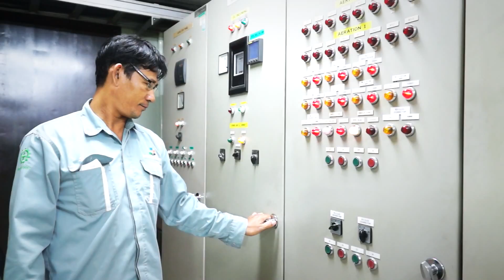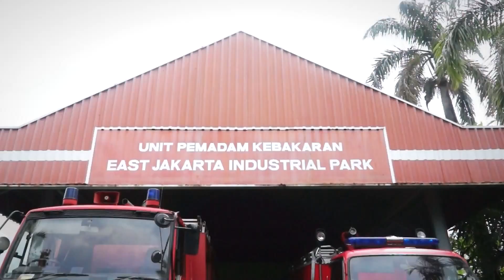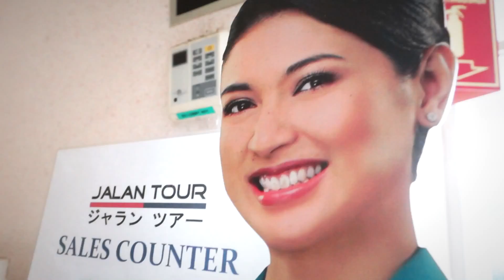EJIP HUT 25 tahun - 2015